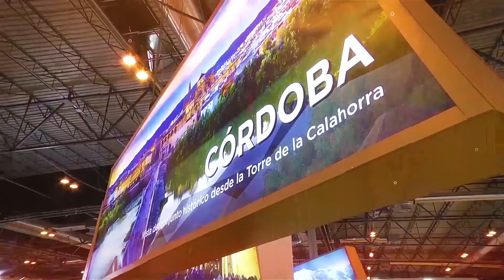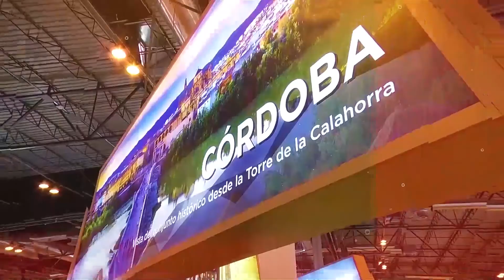Presentación del programa de actividades de FITUR 2020